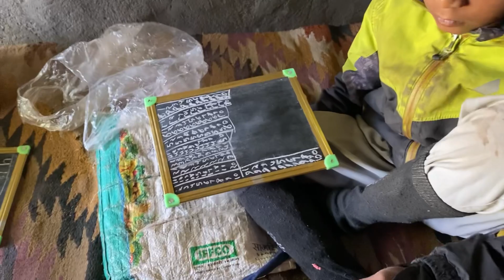गरीब बच्चों के खिलौने | Khet per rehete bacche